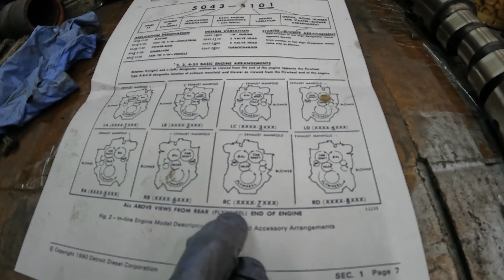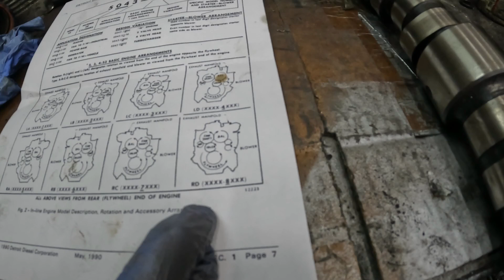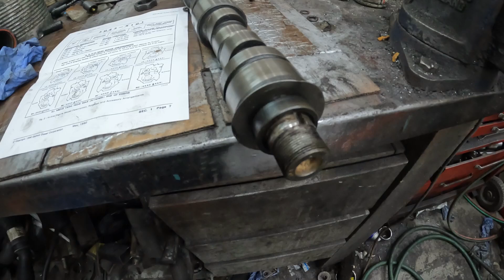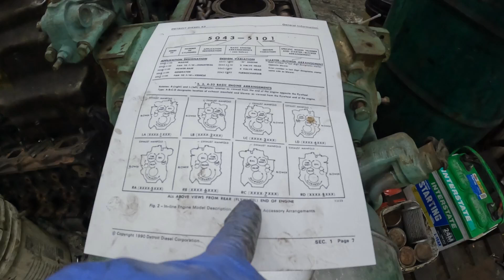Detroit 53 Series (How To Swap Exhaust Manifold From Right To Left)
This ones a viewer request.  How to swap the camshafts around on the inline 53 series to move the exhaust from the left side to right, or right to left.:)